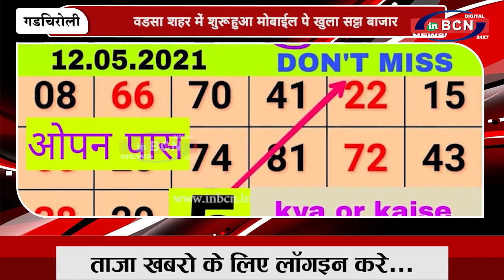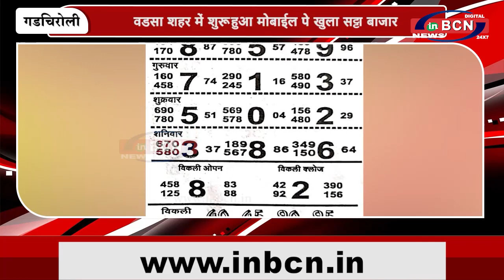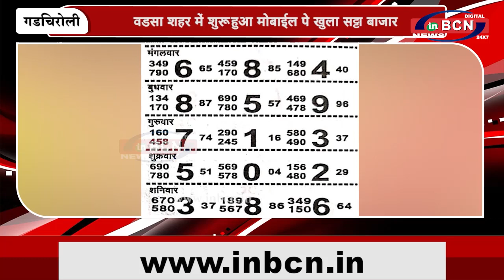वडसा शहर में शुरू हुआ मोबाईल पे खुला सट्टा बाजार....INBCN NEWS